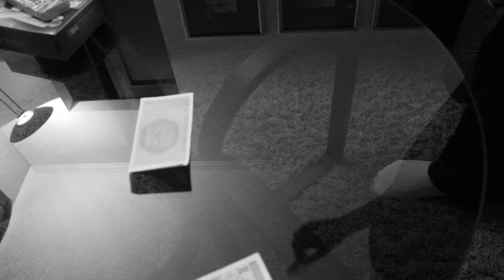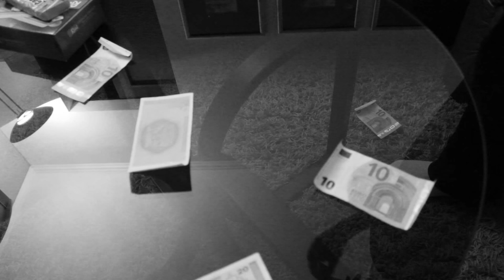Kratkometražni film: BEZUSLOVNO TE VOLI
Posvetite se danas svojim roditeljima. Sjetite se da iza svakog „nemoj to raditi“ stoji BRINEM SE ZA TEBE. Da iza svakog „nikad nisi kući“ stoji NEDOSTAJEŠ MI. Iza svakog „nemoj kasniti na ručak“ jeste VOLIM PROVODITI VRIJEME S TOBOM.
A u svakom pogledu jedno BEZUSLOVNO TE VOLIM.

Hvala ti na svemu mama. VOLIM TE!